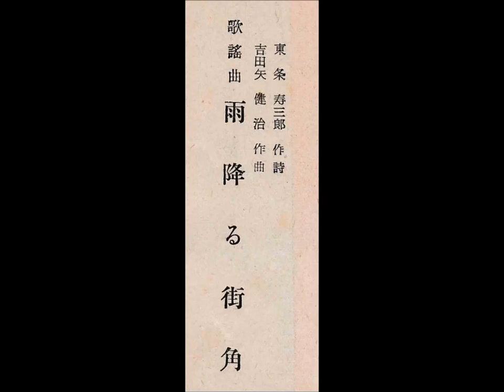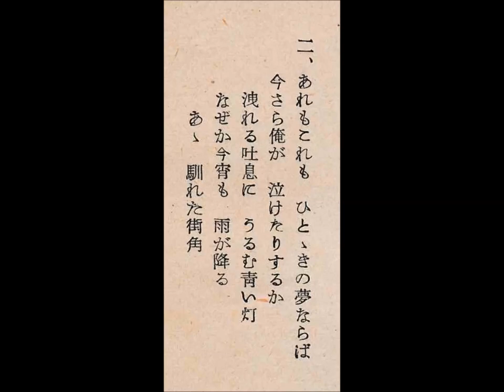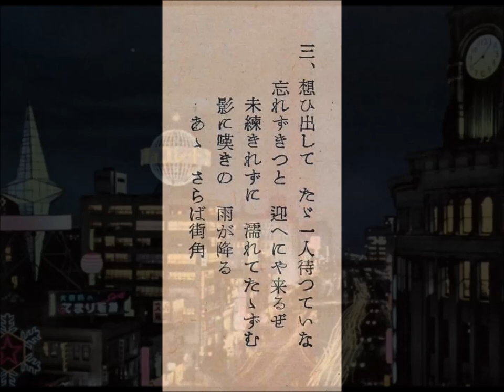雨降る街角 春日八郎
1953年（昭和28年）、SPからによる春日八郎さんの素敵な歌唱です。背景は人物も含めてイメージでご覧ください。